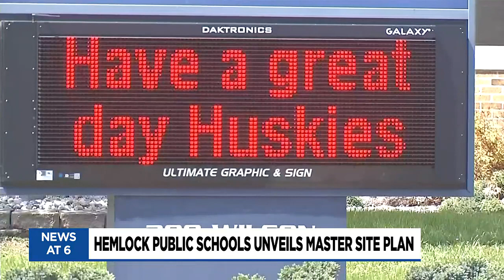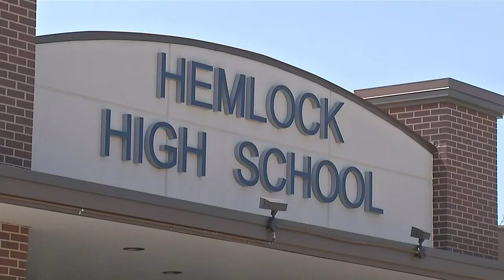Hemlock Public Schools unveils plan for master site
Hemlock Public Schools shared a first look Tuesday at new plans for a long-term master site.